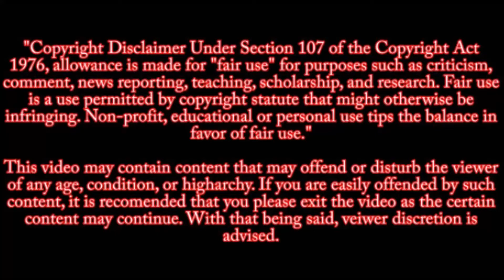Salman khan's upcoming movie Bharat some interesting facts, सलमान की भारत के बारे में कुछ खास बातें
Bharat is an upcoming Indian film directed by Ali Abbas Zafar and jointly produced by Atul Agnihotri, Alvira Khan Agnihotri, Bhushan Kumar, and Krishan Kumar. The film stars Salman Khan, Tabu, Katrina Kaif, and Disha Patani in lead roles. It is a remake of the 2014 South Korean film Ode to My Father. Principal photography began in June 2018 and Bharat is scheduled for a theatrical release during Eid 2019
bharat movie starcast is Salman Khan, Tabu, Katrina Kaif, Disha , Patani, Sunil Grover, Nora Fatehi,  Aasif Sheikh

Artist: Kasger

salman khan's bharat, bharat movie, bharat film, bharat film starcast, salman khan next movie, salman khan's upcoming film,  some interesting fact about bharat movie,